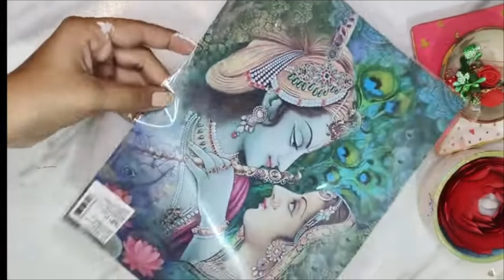13 easy Diwali decoration ideas | Diwali diy ideas | classic art | festive DIY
Hey everyone.
Here I create diy, home decor ideas, traditional painting, and sharing lots of ideas in every week with low cost.
So everyone can recreate it very easy😁.

Material:-

Mirror from meesho-
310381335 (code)